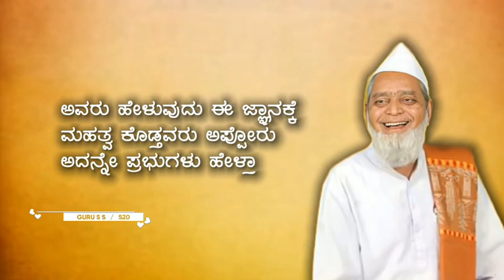Ibrahim Sutar sir Kannada vachana | motivation lyrics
GURU S S S20